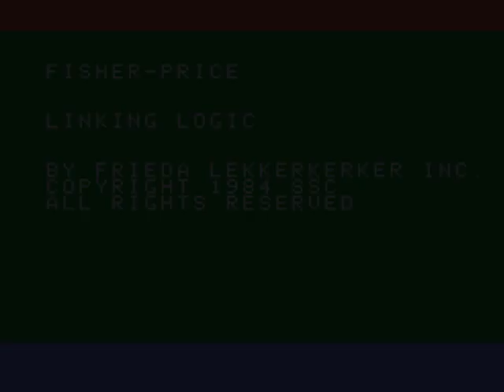Colecovision Game Media Videos Linking Logic USA HYPERSPIN NOT MINE VIDEOS